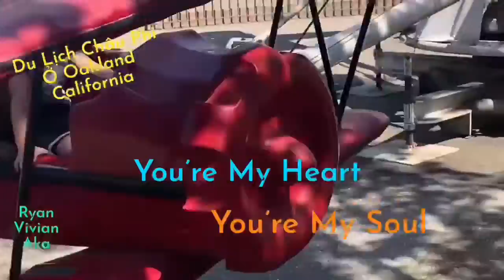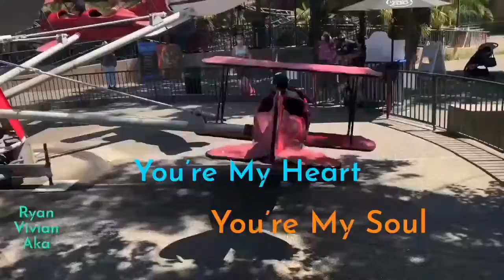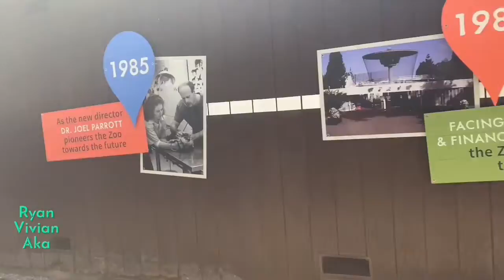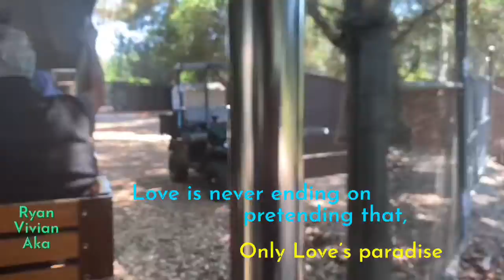3 Đại Gia Lái Máy Bay Riêng Du Lịch Châu Phi Để Cưỡi Với, Beo và Ngựa Vằn !